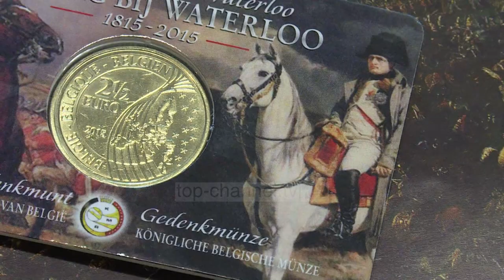Top Channel/ Napoleon Bonaparti, 200 vite nga vdekja e perandorit “shqiptar”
Ky vit shënon 200 vjetorin e vdekjes së Napoleon Bonapartit; perandori me 1000 fytyra, sic e kanë quajtur historianët, u shua 5 majin e vitit 1821, i dëbuar në ishullin e Shën helenës. Dy shekuj më vonë, politikanë, ekspertë e zyrtarë, francezë e jo vetëm, analizojnë figurën e tij polemizuese, duke nisur nga anët më pozitive e deri tek ato shqetësueset si akuzat e “skllavërisë”, të shpërfaqura javët e fundit. napoleoni mbetet një figurë që ngjall mjaft debat për ato cfarë bëri gjatë 15 viteve të tij në pushtet, nga 1799 deri në 1815, dhe disfatën në Ëaterloo. E përshkruajnë si komandantin e ashpër luftarak që sakrifikoi jetët e mijëra njerëzve gjatë fushatave të veta të shumta ushtarake. Por Bonaparti kujtohet edhe si lideri i jashtëzakonshëm vizionar që hodhi themelet e shtetit modern me Kodin Civil të 1804-tës. “ E shkuara jonë mbetet e shkuara jonë dhe sit ë tillë duhet ta pranojmë”, thuhet në një deklaratë të Pallatit Elize, që këmbëngul tek nevoja e një historie të përbashkët, por që refuzon në të njëjtën kohë komplekset e fajit si për Napoleonin, ashtu dhe për veprimet e Francës në Algjeri e Ruanda. Bonaparti, i pretenduar se lindi në Korsikë nga një familje me origjinë arbëreshe, mbetet një prej figurave më të shndritshme të historisë botërore. Biografë pafund kanë shkruar për gjeniun ushtarak, duke përshkruar figurën e tij në të gjithë dimensionet, atë të njeriut, diktatorit, shtetarit dhe reformatorit,të cilët admiruesit e vet në Francë sot e kësja dite e thërrasin me emrin: “Shqiponja”, duke e lartësar si një strateg të jashtëzakonshëm ushtarak që përhapi idealet liberale të iluminizmit francez në të gjithë kontinentin.

Pamje: AFP